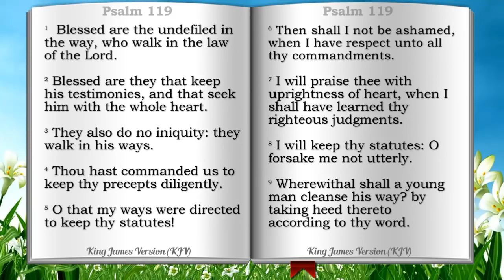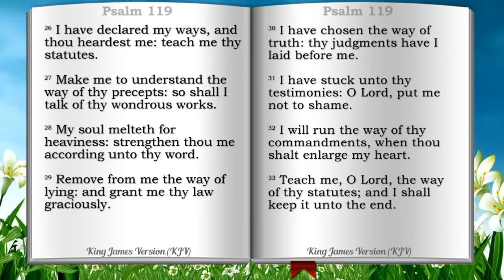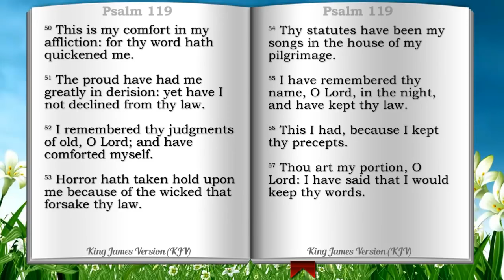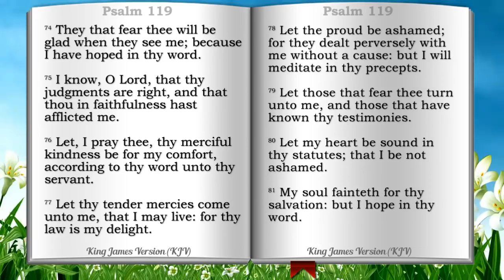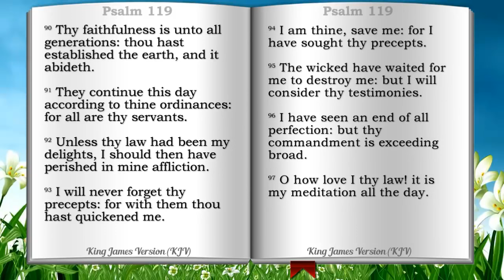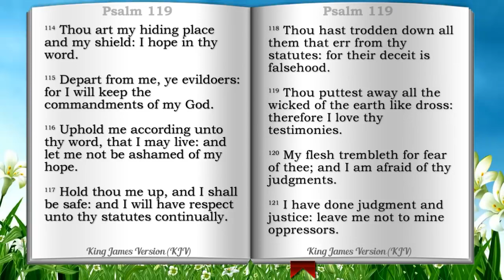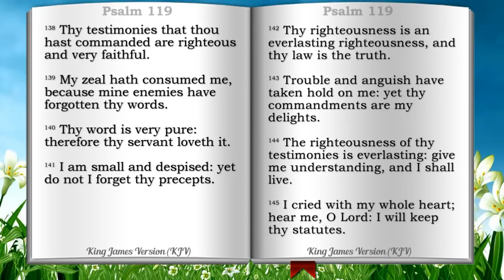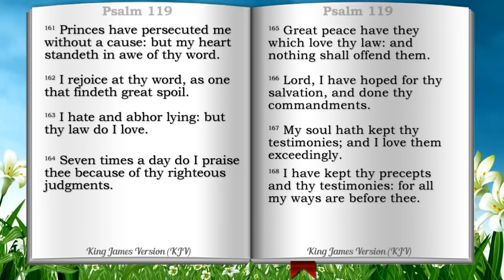Psalms 119-KING JAMES HOLY BIBLE (KJV)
Publish on 9 may 2016